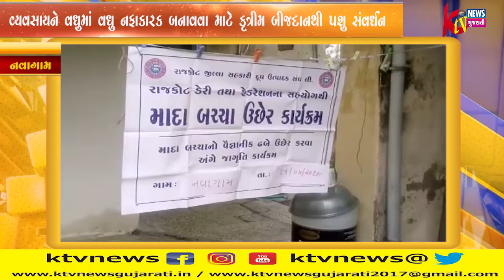નવાગામ માં કૃત્રિમ બીજદાન કેન્દ્ર શરૂઆત ભારત તથા સમગ્ર વિશ્વમાં પશુપાલન વ્યવસાય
નવાગામ માં કૃત્રિમ બીજદાન કેન્દ્ર શરૂઆત ભારત તથા સમગ્ર વિશ્વમાં પશુપાલન વ્યવસાયને વધુમાં વધુ નફાકારક બનાવવા માટે કૃત્રીમ બીજદાનથી પશુ સંવર્ધન એ પશુપાલન ક્ષેત્રમાં અવિભાજીત અંગ બની ગયુ કરવામાં આવી